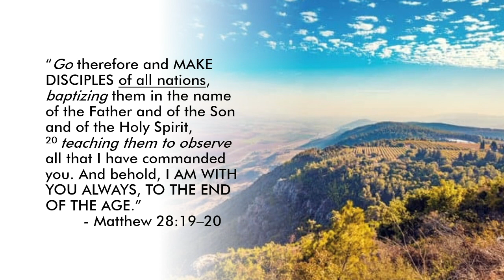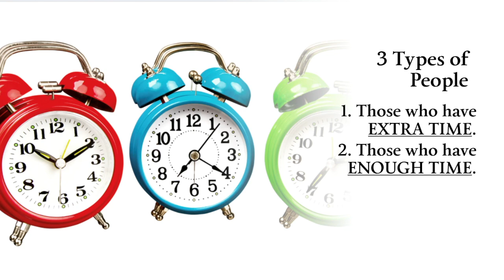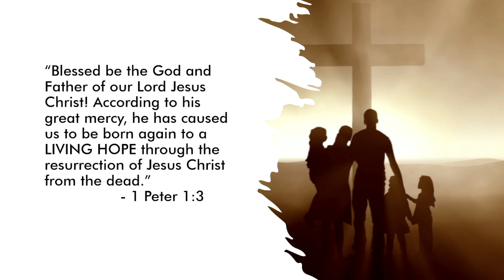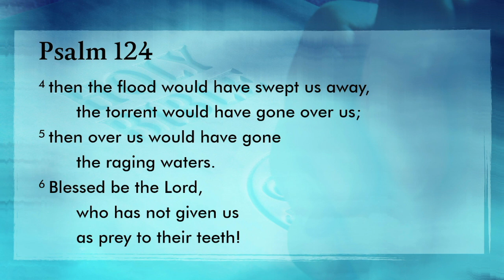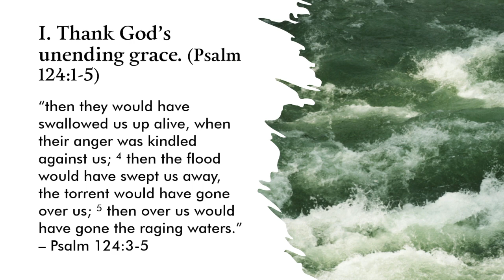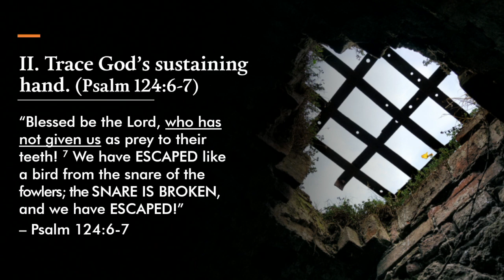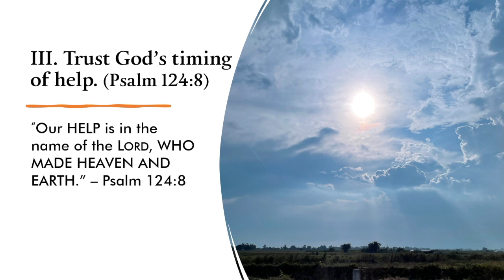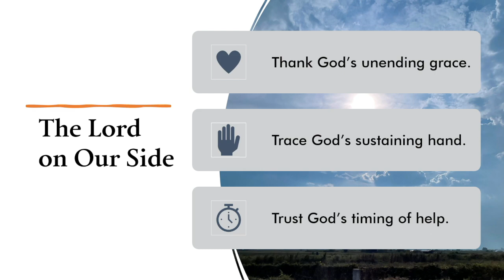The Lord on Our Side - Rev. Lito Villoria (October 29, 2023 Morning Worship Service)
Finding Rest in God's Person, Power, and Presence sermon series